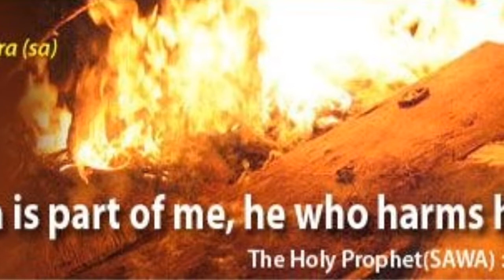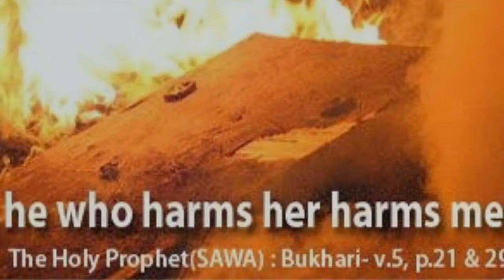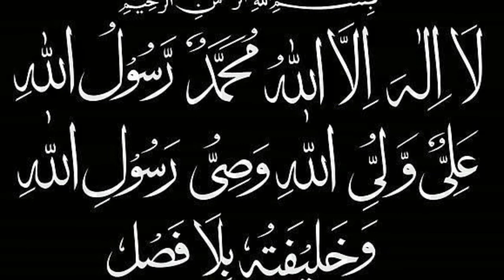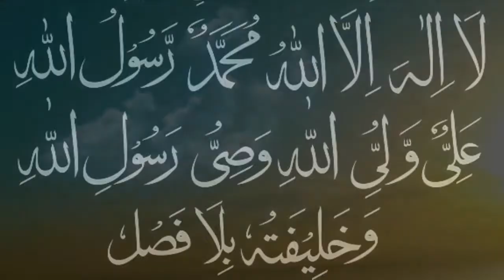Imam Hussain (a.s) Saviour Of Humanity Pt2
Hussein ibn 'Alī ibn Abī Ṭālib  (born 3rd Sha'aban 4 AH - died 10th Muharram 61 AH; 8 January 626 CE

Imam Hussein was the son of 'Alī ibn Abī Ṭālib a,s (first Shia Imam) and Sayedah Fātimah Zahrā a.s (daughter of prophet Muhammad saw).
Imam Husayn is an important figure in Islam as he is a member of the Ahl al-Bayt (the household of Muhammad saw) and Ahl al-Kisa, as well as being a Shia Imam, and one of The Fourteen Infallibles of Shia Twelvers.

Imam Husayn ibn 'Alī is exalted by all the Shia as a martyr who fought tyranny as he refused to pledge allegiance to Yazid I, the Umayyad caliph.
He rose up to create a regime that would reinstate a "true" Islamic polity as opposed to what he considered the unjust rule of the Umayyads.
As a consequence, Imam Husayn was killed and beheaded in the Battle of Karbala in 680 (61AH) by Shimr Ibn Thil-Jawshan
The anniversary of his Shahid (martyrdom) is called Ashura (tenth day of Muharram) and is a day of mourning for Shia Muslims.

Revenge for Imam Husayn's death was turned into a rallying cry that helped undermine the Umayyad Caliphate and gave impetus to the rise of a powerful Shia movement.

NOTICE: Kindly Refrain From Any Hatred Comments.
This Video is Solely For Mohiban e Ahlul Bayt.
If Someone Has Any Comments Then They Are Free To Leave Them.
Any Negative Comment That is Against Either The Holy Prophet S.A.W And His Holy Household P.B.U.H or The Followers of Ahlul Bayt Will Automotacially be Deleted